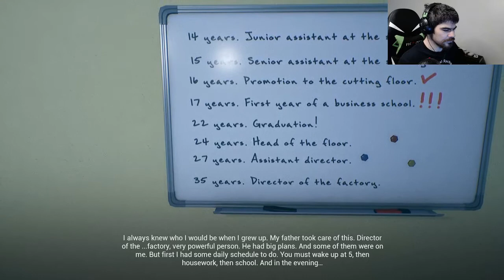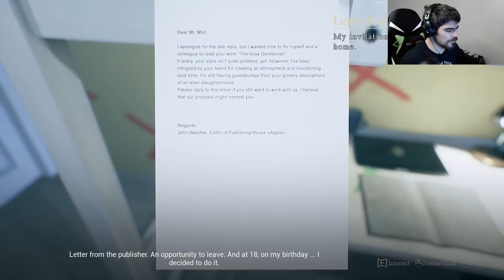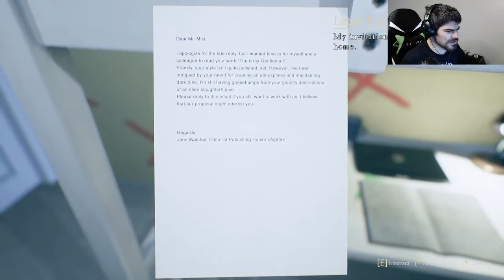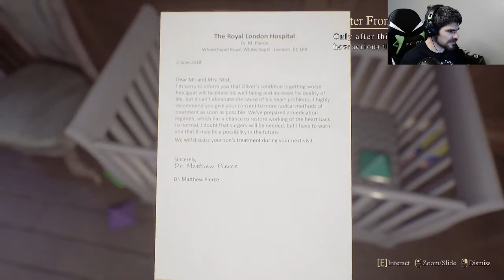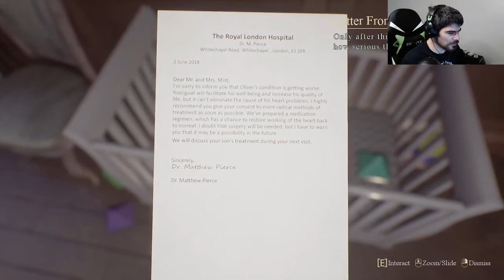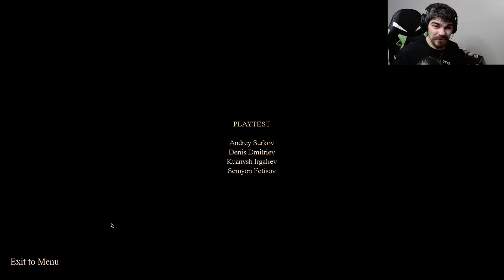A Sad Ending (House On The Hill)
A Sad Ending House On The Hill, Its time to wrap up A house on the hill. This chapter to me makes no sense in the story. But here we go, who was the guy on the radio? What did he do? Time to delve into the past of out cohort in crime and see what drove him to the life of crime. Come and join me as I take on a  backstory that no one needed to know in

What up Sycho's and Welcome back to the SychoNation where all your horror gaming needs are met. As always I appreciate the support of all the members of the Sycho Nation. Thank you all so much for the constant support you show the channel. Remember we are all a little sycho here!

And smash that like button so we know you are liking the new content. Much love to you all!